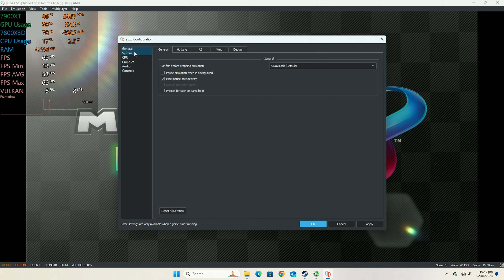Mario Kart 8 Deluxe | AMD 7900XT + Ryzen 7 7800X3D | 1080p Ultra Graphics Settings(YUZU Emulator)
On the grind to 1 Million Subs!

Pc Specs:

CPU: AMD Ryzen 7 7800X3D
GPU: PowerColor Red Devil AMD Radeon RX 7900 XT
Motherboard: GIGABYTE X670 AORUS Elite AX
RAM: Silicon Power DDR5 32GB (2x16GB) Zenith RGB 6000MHz